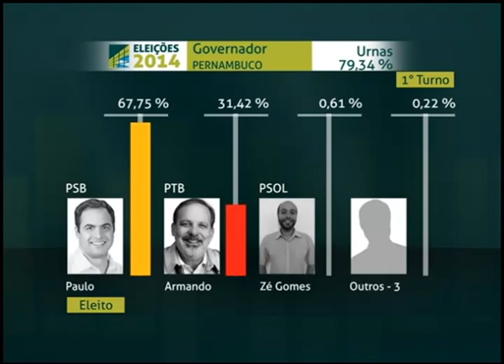Eleições 2014: Pernambuco elege Paulo Câmara como governador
Paulo Câmara, do PSB, foi eleito no estado de Pernambuco, desbancando Armando Monteiro, do PT. Paulo é natural do Recife, tem 42 anos, é economista e já foi secretário estadual de administração, de turismo e de fazendo em Pernambuco.